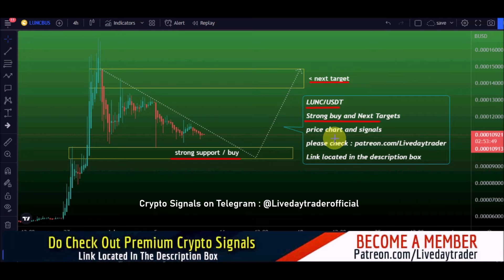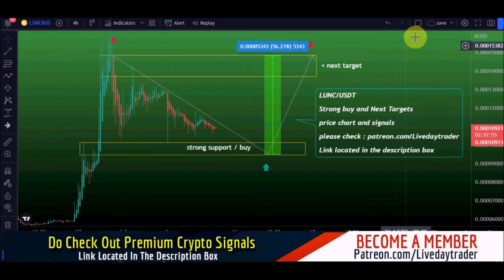Lunc coin today support level, Lunc price prediction and Terra Classic price prediction 9 July 2022